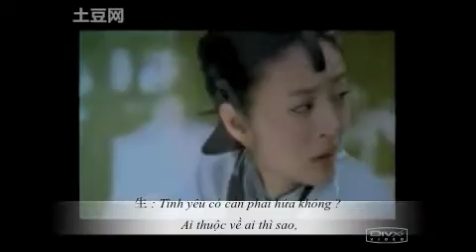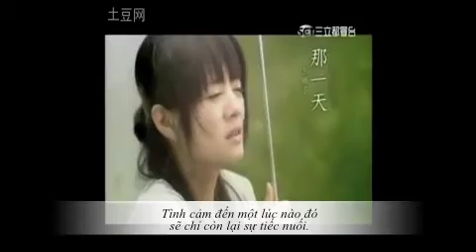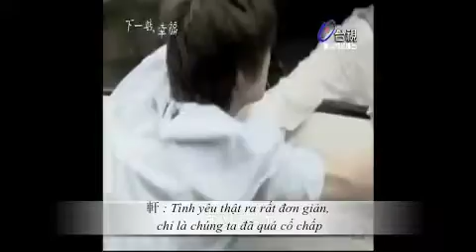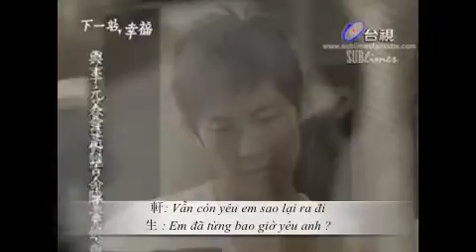［ Viet Sub］ 愛過 － Ady An .m4v